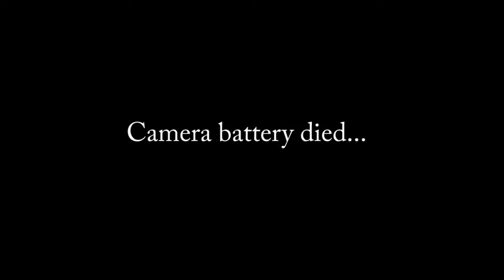Zon VB4 Vinny Demo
Will this bass work for a regular guy? YES